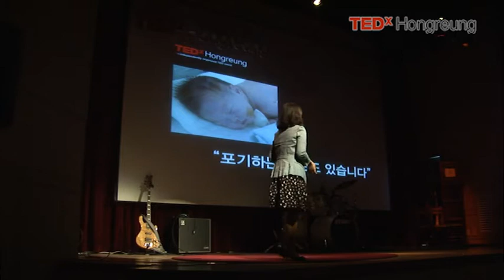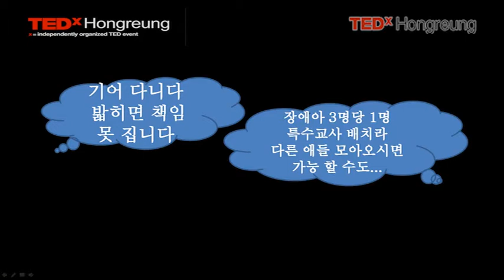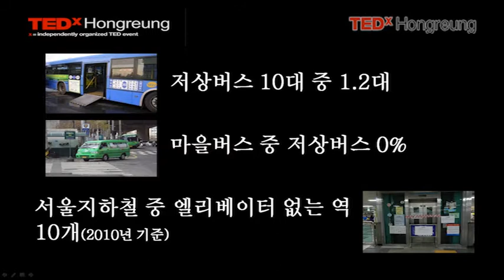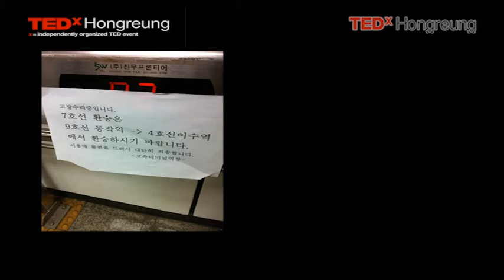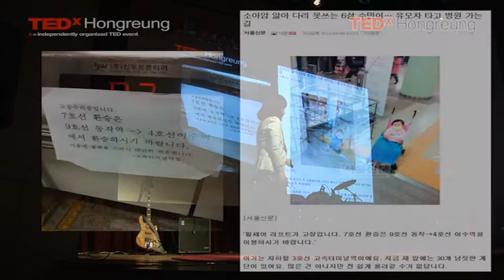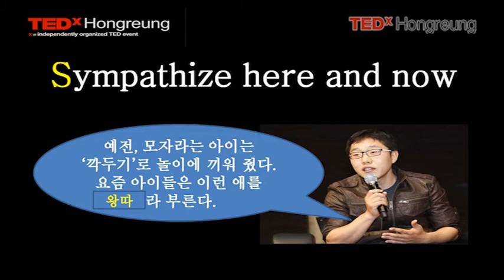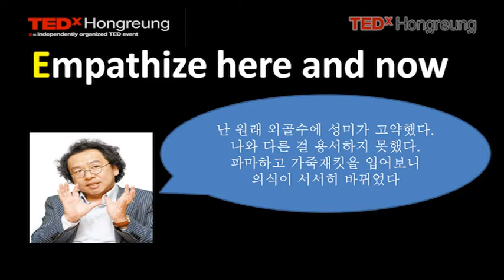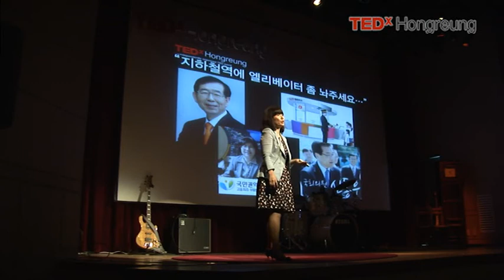[TEDxHongreung 2nd Event] PR전문가 홍윤희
지난 2012년 6월 23일(토), 경희대학교 오비스홀에서 제2회 TEDx홍릉이 개최되었습니다. 주제는 "Being aged"로 '어떻게' 멋지고 아름답게 나이들어 갈 수 있는지, 인생을 되돌아보고 앞으로의 미래를 준비하는 법에 대해 다양한 분야의 연사들이 특별한 강연을 해주셨습니다.

다섯 번째 연사인 홍윤희 PR전문가의 그 특별한 강연을 만나보세요:)